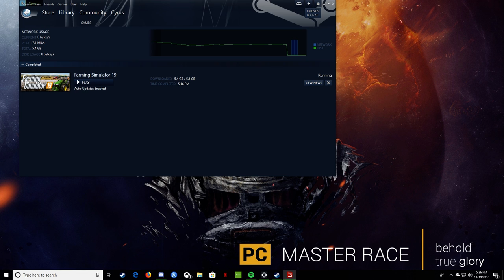Farming Simulator 19 hud setup